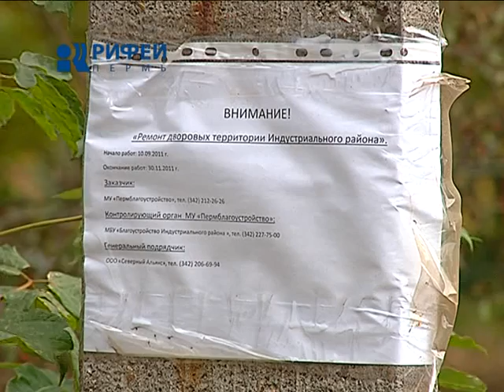капитальный ремонт улиц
Финиш показался. Как говорят в администрации Перми, дорожно-ремонтная кампания этого года идет полным ходом. По ряду объектов готовность, практически, стопроцентная. Помимо работ на крупных магистралях, в этом году активно восстанавливают асфальт во дворах и внутриквартальных проездах.